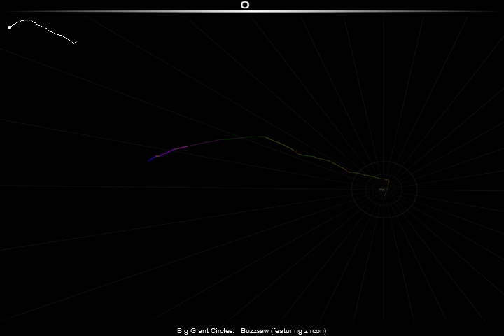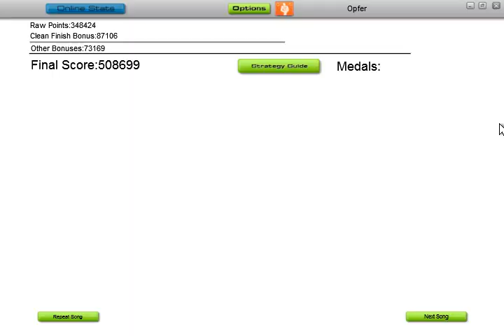[Audiosurf] Big Giant Circles - Buzzsaw (featuring zircon)